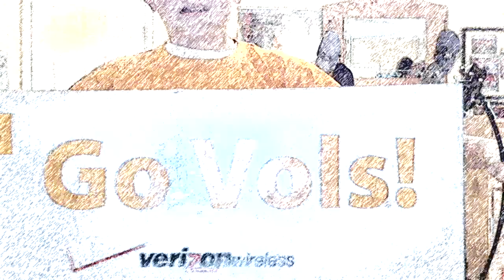(Knoxville TN Hillbilly's #4)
If you r the first one to comment you will get to meet the stars of Hillbilly and Dean